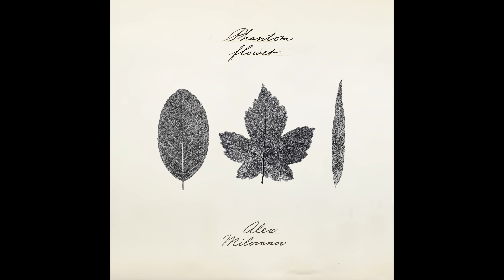EP Phantom flower 2023